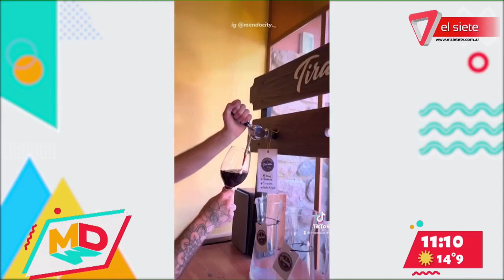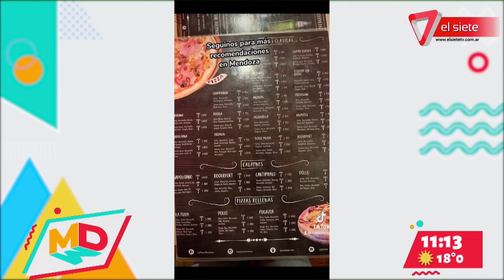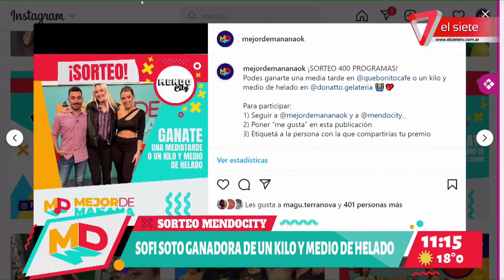MENDOCITY I Las mejores propuestas gastronómicas de la mano de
La influencer Mica Zuin nos trae increíbles recomendaciones para desgustar los mejores platos de distintos bares y restó de Mendoza.
Enterate todas las propuestas en su instagram @mendocity._